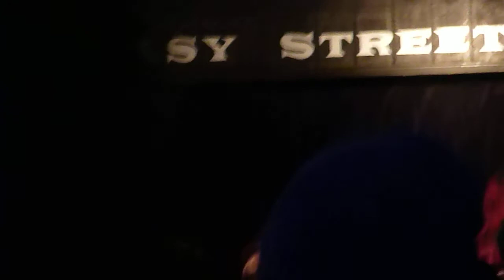Blue Jeans performed by Lana Del Rey from Seattle's Easy Street Records